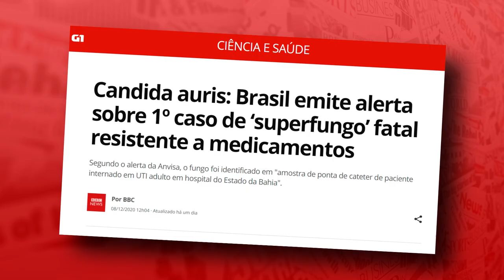SUPERFUNGO: O QUE É? COMO É TRANSMITIDO? - PART. DR. BACTÉRIA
O Dr. Bactéria comenta o alerta emitido pela Anvisa sobre o possível primeiro caso no Brasil de detecção do superfungo Candida Auris.
O fungo foi encontrado num hospital da Bahia e é tido como muito perigoso devido ao alto número de mortes que provoca. De 30 a 60% dos pacientes.
Assista, se informe e compartilhe!